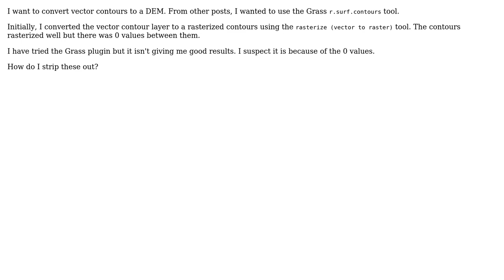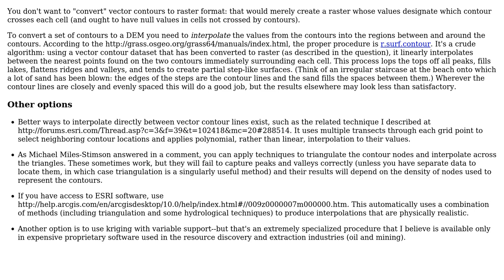GIS: Creating DEM from vector contours using GRASS and R?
With thanks & praise to God, and with thanks to the many people who have made this project possible! | Content (except music & images) licensed under CC BY-SA | Music | Images & others | With thanks to user whuber user PolyGeo user boberdorf and the Stack Exchange Network Trademarks are property of their respective owners. You are responsible for your own actions.